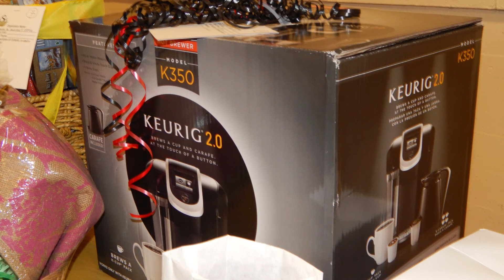Power to Seniors Trailer